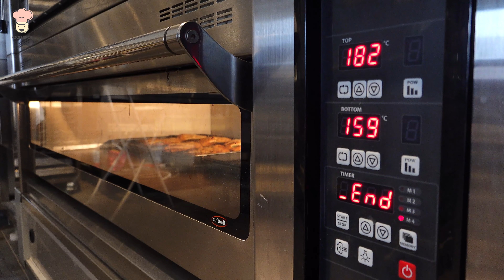시그니처 커피 하루 200잔 한정판매 도심을 벗어나 자연에서 즐기는 커피한잔의 여유 / Enjoy a cup of coffee in nature, away from the city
안녕하세요 푸드스팟 입니다.
한국의 다양한 먹거리들을  "맛있는 동영상" 으로 소개 해드리겠습니다
감사합니다!

매장명: 노즈커피
위치: 대구 달성군 가창면 우록길 254

Hello, this is Food Spot.
We will introduce various foods in Korea through "delicious videos".

STORE NAME : nose coffee
LOCATION : 254 Urok-gil, Gachang-myeon, Dalseong-gun, Daegu